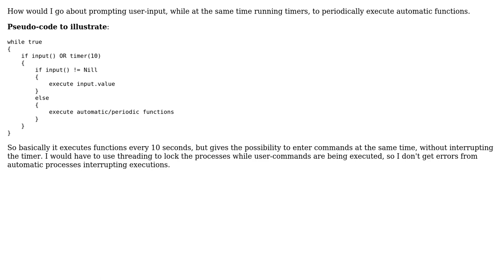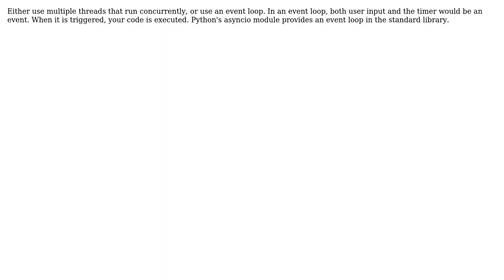Software Engineering: How to read user input and at the same time execute periodic commands?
With thanks & praise to God, and with thanks to the many people who have made this project possible! | Content (except music & images) licensed under CC BY-SA | Music | Images & others | With thanks to user Deduplicator user Ciaran J. Hagen user amon and the Stack Exchange Network Trademarks are property of their respective owners. You are responsible for your own actions.